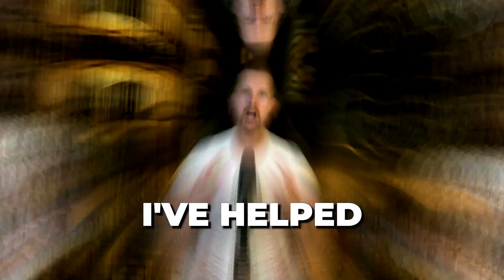REVEALING the UGLY TRUTH behind doing 100+ deals/year from YouTube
Nobody explains what it actually takes to succeed on YouTube as a Realtor... which is why so many fail with passive prospecting. If you want to know how to get real estate leads on YouTube, and get clients coming to you consistently, you NEED to understand this.